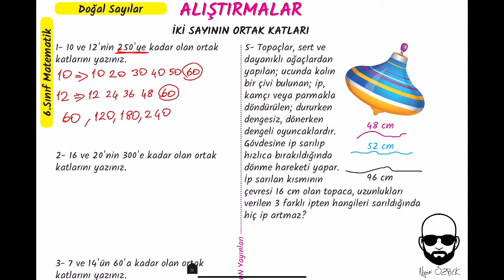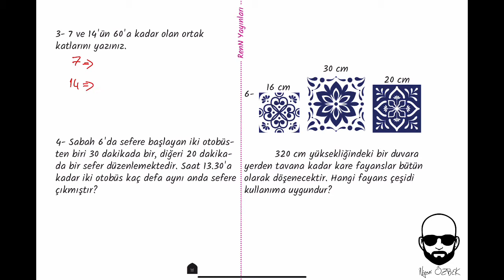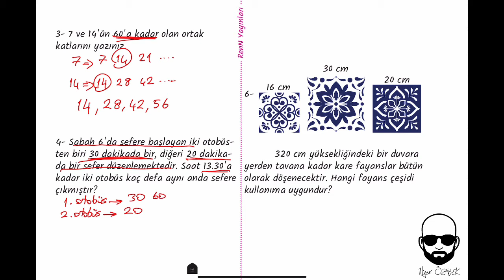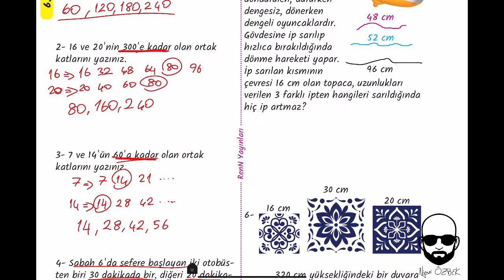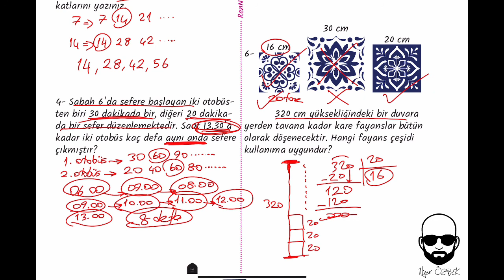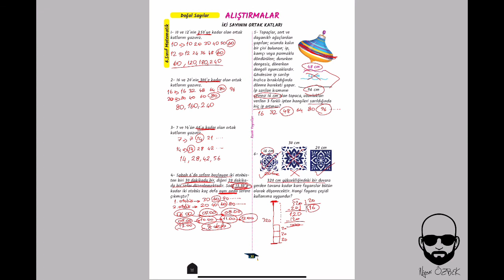29-Ortak Kat Alıştırmaları(6.SINIF)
Bu videomuzda iki doğal sayının ortak katlarını bulmaya yönelik alıştırmalar çözeceğiz. İyi çalışmalar.